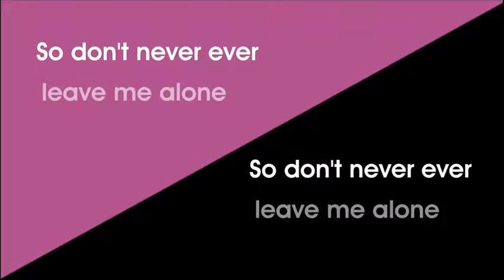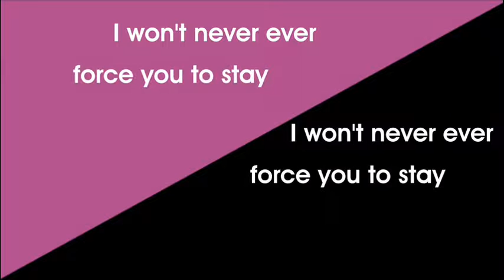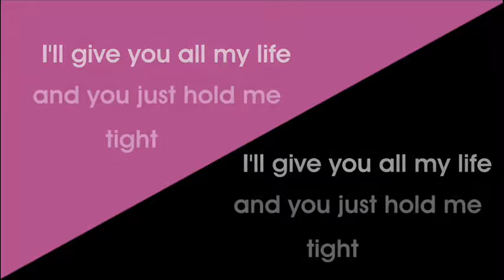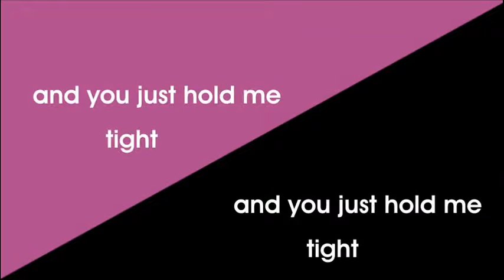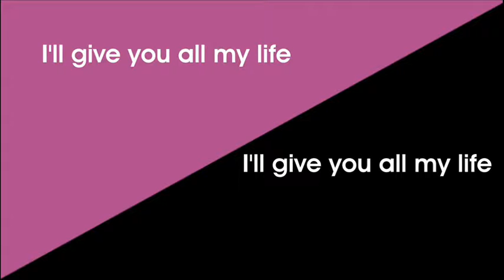Marco Bocchino & Ola Szwed - All my life (karaoke - instrumental)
Instrumental version

Marco Bocchino & Ola Szwed - All my life
Single (2009)

Music & lyrics: Marco Bocchino
Instruments: Marc Bee, Piotr Szarna, Marco Bocchino
Vocal: Marco Bocchino, Aleksandra Szwed
Recorded: Marc Bee Studio